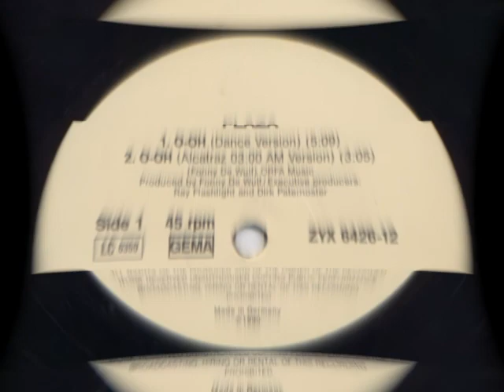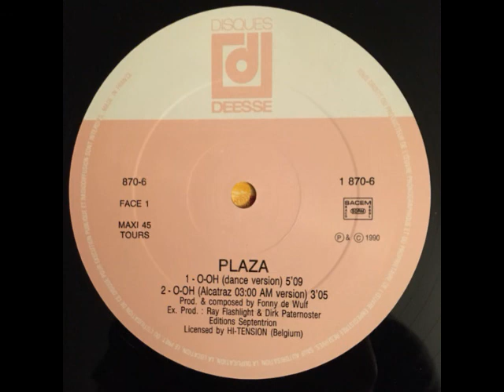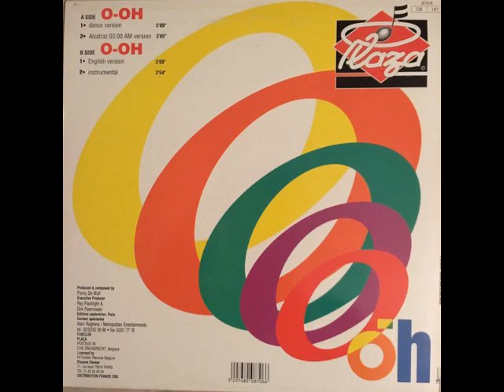Plaza - O-Oh (12" Dance Version) 1990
Executive-Producer – Dirk Paternoster, Ray 'Flashlight'
Producer – Fonny De Wulf

Lyric:
Everybody, get ready
'Cause here we go, rock steady

HE-E-E-E-E-E-E-EY

Let's move it. Let's groove it
And show me how you do it
I wanna see you, I wanna please you
You know I won't deceive you
Everybody, get ready

HE-E-E-E-E-E-E-EY
O-OH O-OH NA-NA-NA-NA-NA-NA-NA (4x)
Ooh

Get funky, get busy
It makes you feel so dizzy
Keep going, keep rolling
The atmosphere's still growing
Everybody, get ready

HE-E-E-E-E-E-E-EY
O-OH O-OH NA-NA-NA-NA-NA-NA-NA (6x)
Ooh

HE-E-E-E-E-E-E-EY
Be grateful, be faifhful
'Cause war can be so painful
Devotion, emotion
'Cause loves like a locomotion
Everybody, get ready

HE-E-E-E-E-E-E-EY
O-OH O-OH NA-NA-NA-NA-NA-NA-NA (8x)
Ooh